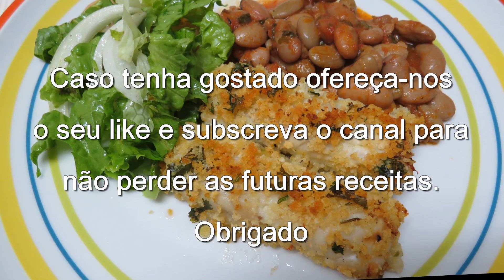Receita de douradinhos de pescada no forno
Esta receita de douradinhos no forno pode ser feita com outras variedades de peixe como salmão, peixe espada preto, etc. Pode substituir o pão ralado por farinha de amêndoa. Pode também adicionar outras ervas aromáticas como oregãos, tomilho, etc. Para quem gostar um pouco de gengibre ralado. Bom apetite.